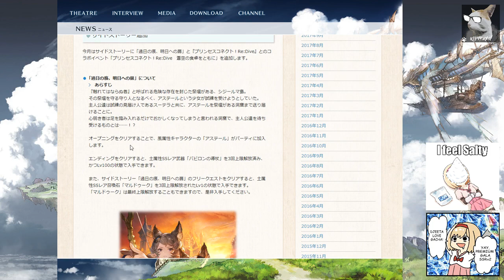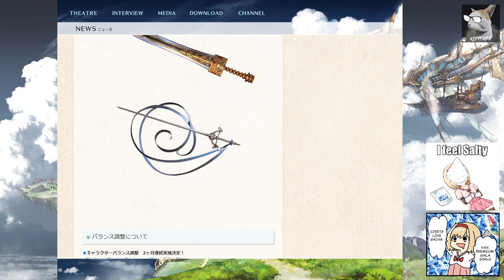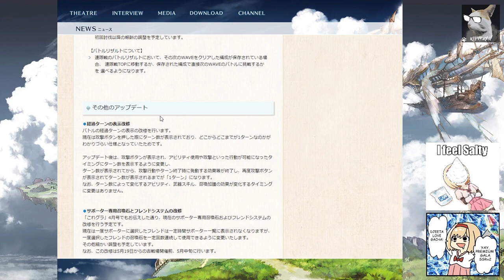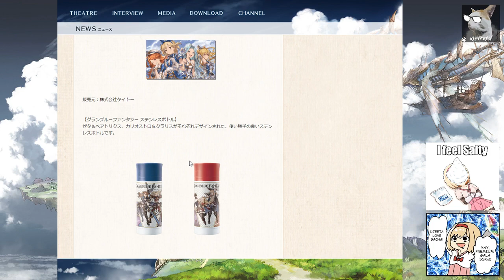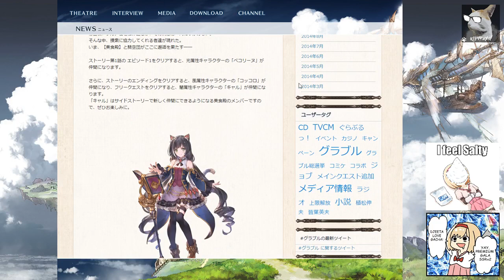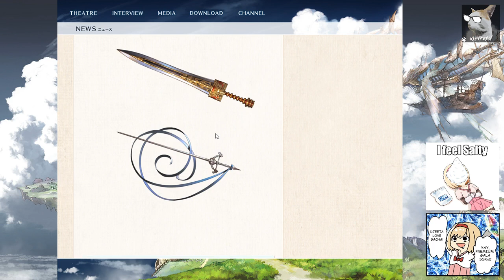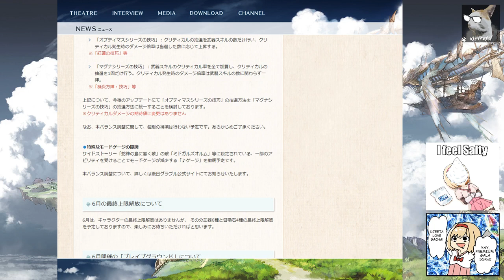Granblue Fantasy : Update เดือน 5 สั้นๆ แบบไม่แปล